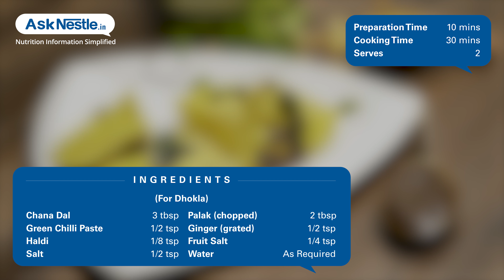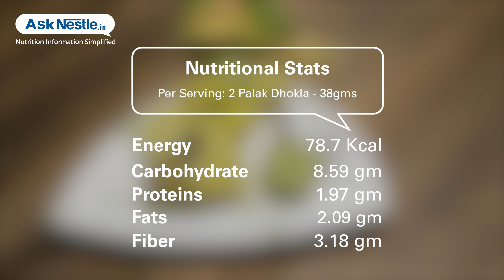Palak Dhokla Recipes | Healthy Food Recipes | Ask Nestlé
Palak dhokla is a delicious steamed lentil cake recipe made with spinach puree is an all time gujarati favorite snack.